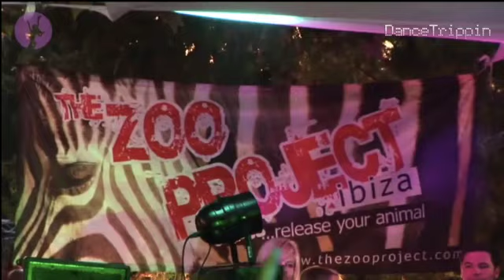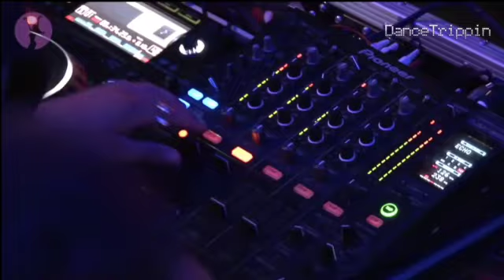CRiSToVA GoWA - live en Ibiza - 2010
CRiSToVA GoWA previously known as GOW Recorded at The Zoo Project - 2010